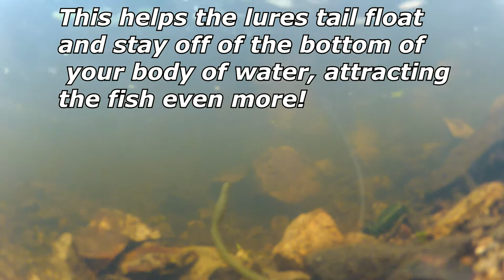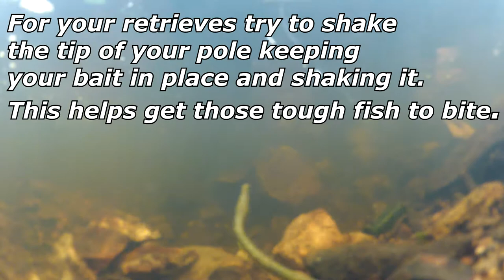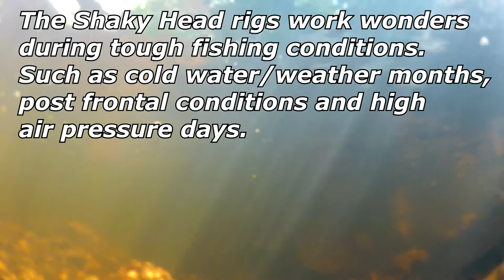UNDERWATER Shaky Head Tips and Tricks Slug-go SS/Yum Mighty Worm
Hey everyone, today I bring you a tip video for the Famous Shaky Head. In this video I will show you guys underwater footage of 2 different baits on a VMC 1/8th ounce shaky head jig.

= my camera =

= my rods =

or help support me and get a SIC Fishing shirt!